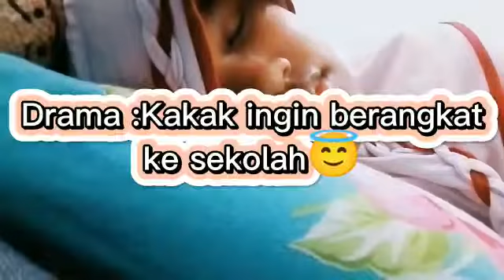Drama:Kakak Rara ingin berangkat ke sekolah😊